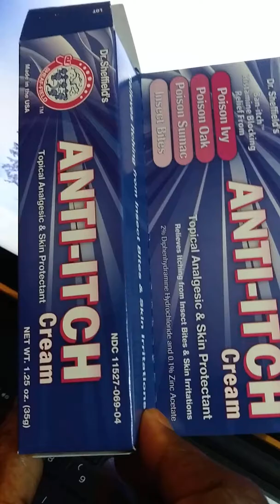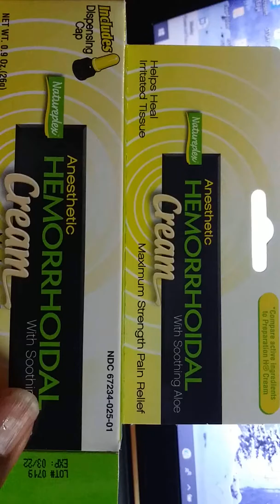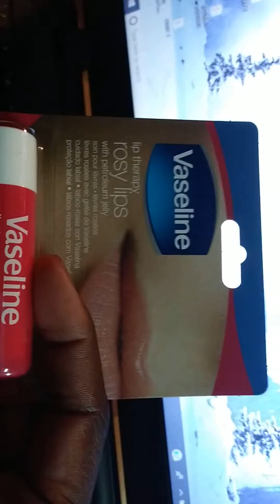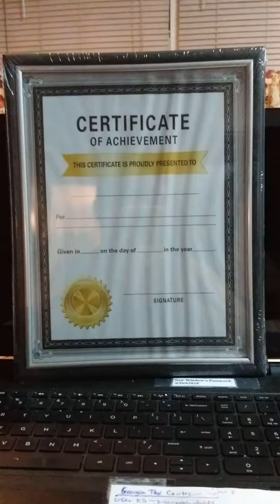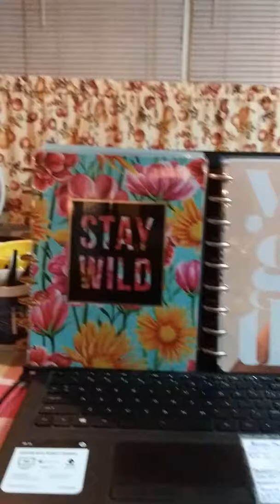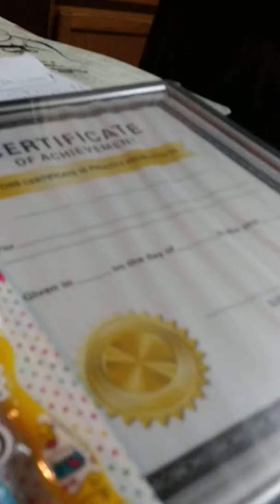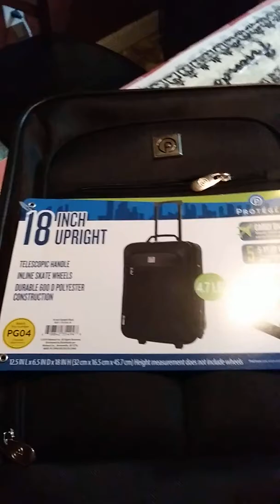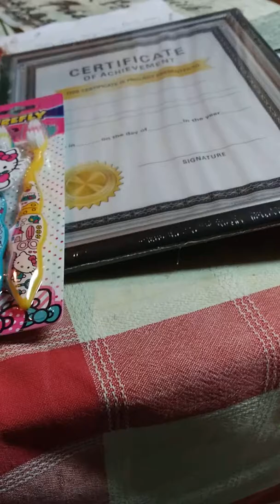Shopping Haul from Dollar Tree Family Dollar and Walmart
Out Shopping For Good Cheap Products